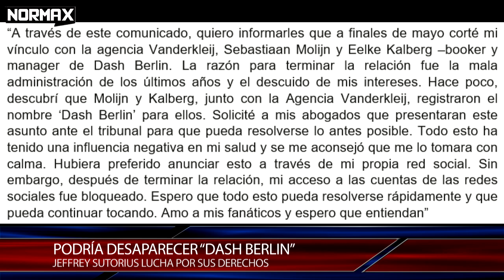¡DASH BERLIN ESTA EN P3LIGRO!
NUEVO VÍDEO!! Amigos este nuevo vídeo les traigo UNA NOTICIA QUE DASH BERLIN ESTA EN PELIGRO QUE PODRÍA SER SU FIN, espero les guste..